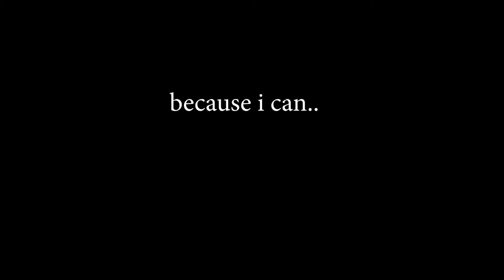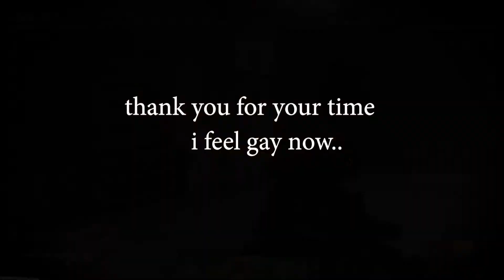Give Me One Second | Call of Duty Funny Moments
SUUPORT ME! AND USE CODE "SLODERMAY" ON ROGUE ENGERGY SHOP!

Use my code on WTF SKINS & CSGO LIVE as well as SKINHUB and HELLCASE and CSGOFAST! use code: slodermay

remember to comment what you guys want me to stream WEEKLY!